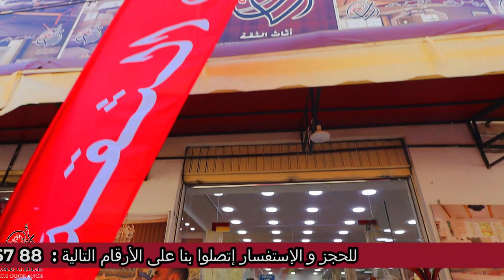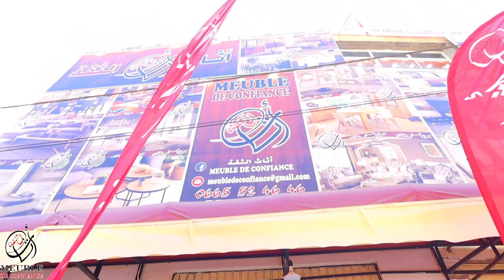🔥موديلات طابل صالا مونجي 4❤ و 6 كراسي❤ جديدة 😍و جميلة 🥰عند أثاث الثقة القليعة